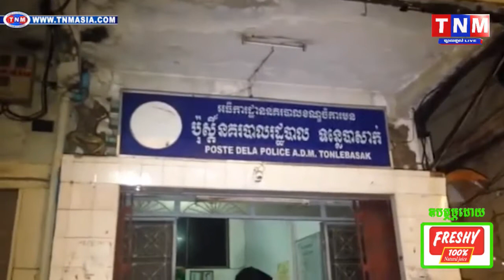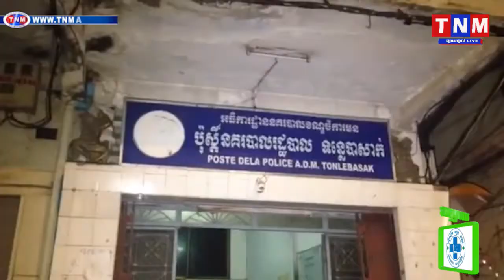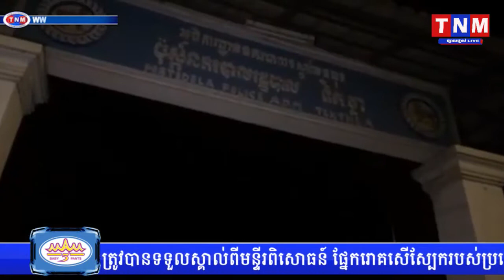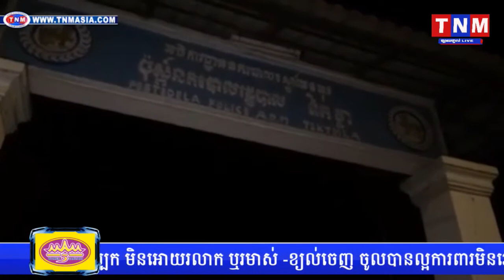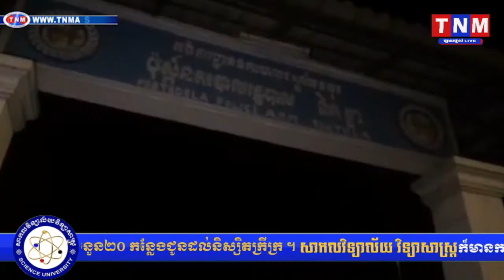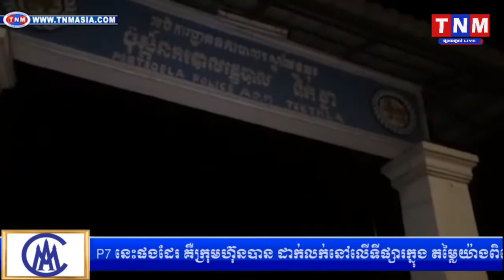TNM ជនសង្ស័យចំនួនពីនាក់ធ្វើសកម្មភាពឆក់ មិនបានសម្រេចត្រូវប្រជាពលរដ្ឋព្រួតវាយទ្រោមខ្លួន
ជនសង្ស័យចំនួនពីនាក់ធ្វើសកម្មភាពឆក់ មិនបានសម្រេចត្រូវប្រជាពលរដ្ឋព្រួតវាយទ្រោមខ្លួន